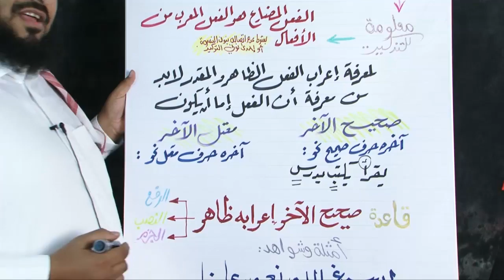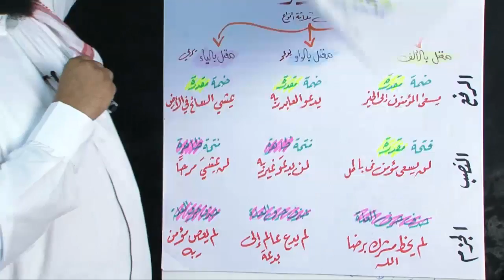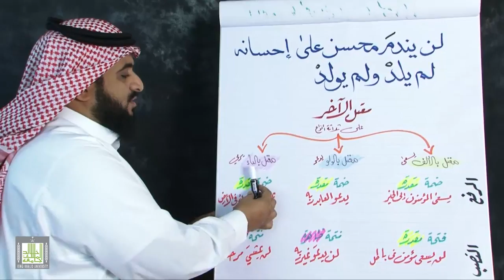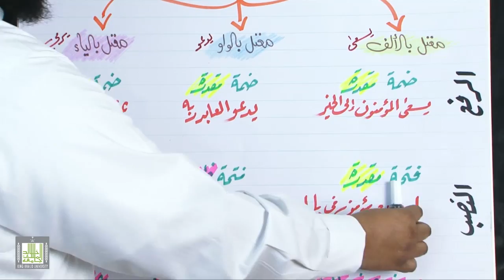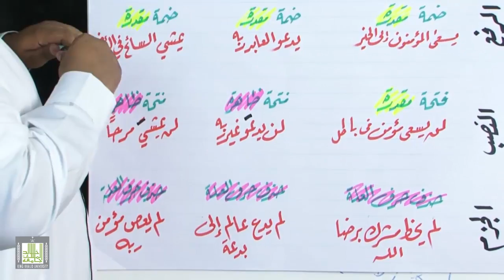الاعراب الظاهر والمقدر في الأفعال 2-3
إعراب الفعل صحيح الآخر (الرفع والنصب والجزم)  - إعراب الفعل معتل الأخر بالواو والياء (الرفع والنصب والجزم) - إعراب الفعل المعتل الأخر بالألف ( الرفع والنصب والجزم